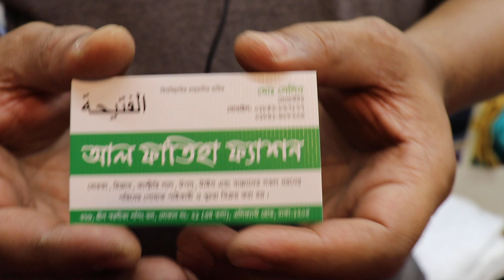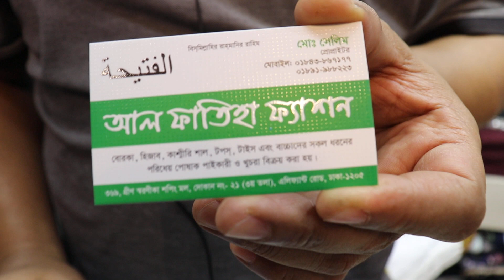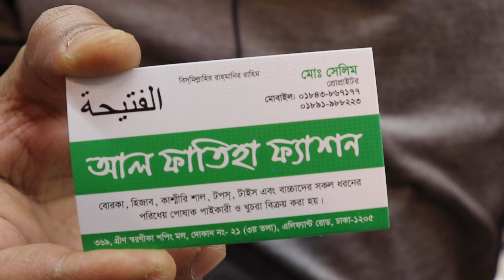৩৫০ টাকায় নতুন ডিজাইনের কুর্তি কিনুন পাইকারি দামে Stylish AndTrendy Plain Cotton Designer Long Kurti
৩৫০ টাকায় নতুন ডিজাইনের কুর্তি কিনুন পাইকারি দামে Stylish And Trendy Plain Cotton Designer Long Casual Kurti